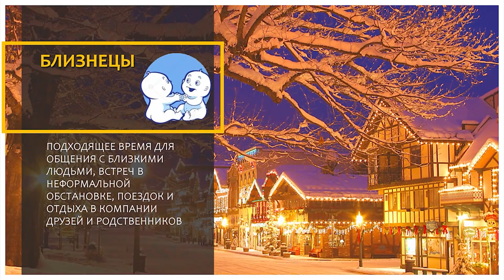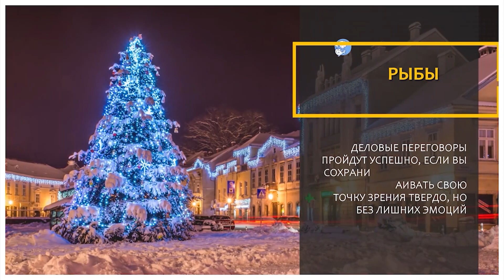«Новый день» 26 декабря 2023 г.